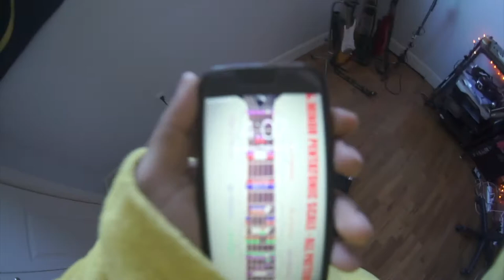SKATEPARK: Mckinley Skatepark